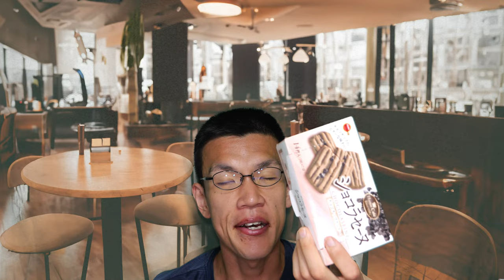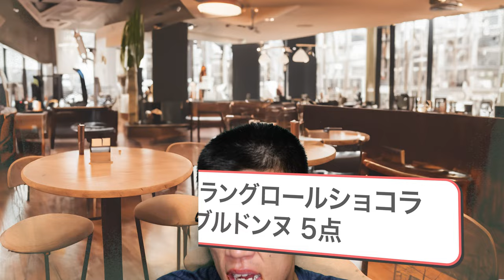サクッと食べる幸せお菓子4種食べてみた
【音からも感じる幸せたち!!】
ブルボンから販売されている、
サクッと食べられる幸せお菓子を
あなたも味わいませんか?

アマゾンほしい物リスト↓